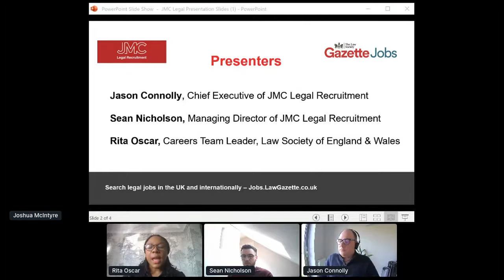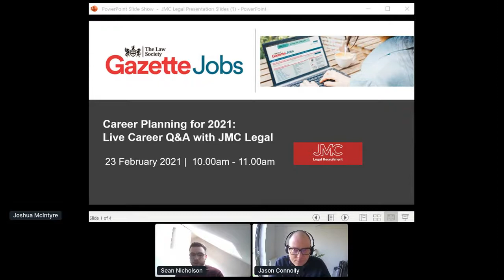JMC Legal Recruitment | Career planning for 2021: live career Q&A with The Law Society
Watch a recording of our live career Q&A webinar held on 23 February 2021, 10am to 11am.